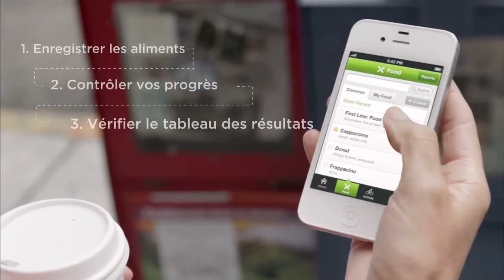Fitbit Zip en Français